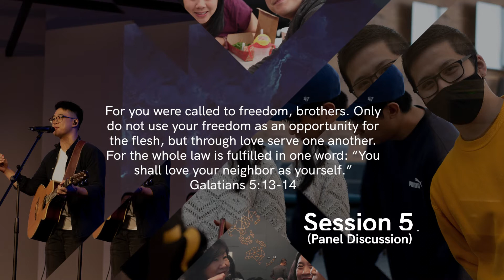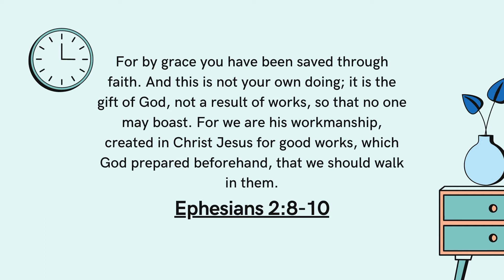Related: Session 5 (Part 2) - Family of Humanity (Panel Discussion)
The Related series aims to facilitate discussion about ways we can build healthy family relationships, despite having different personalities, backgrounds, belief systems (not all families are Christian) and priorities.

How do we handle our relatives? How do we manage generational ties? These topics will be covered in the first three sessions, then these concepts (and practices) will be extended out to the Household of Faith (our Christian family) and to the rest of the world, the family of humanity.